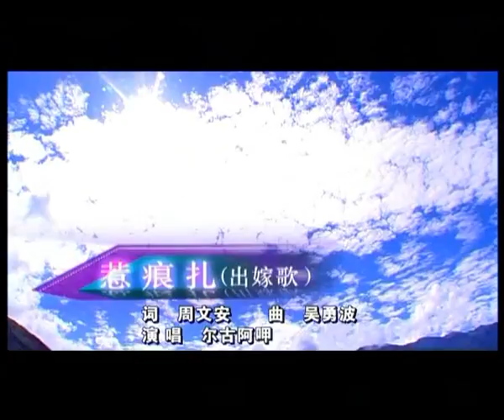VTS 06 1